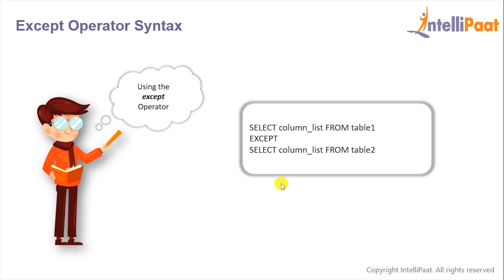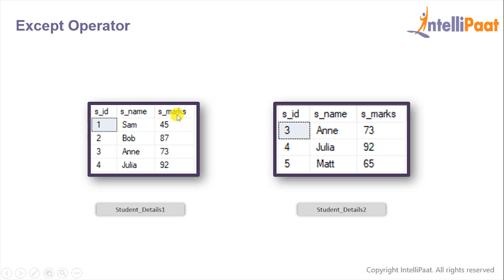Except Operator in SQL | SQL Except Operator with Example | Intellipaat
In this except operator with example video you will learn what is except operator in SQL with hands on demo. Except operator combines two select statements and returns unique records from the left query which are not part of the right query.

Following topics are covered in this video:
00:12 - what is except operator
00:37 - except operator syntax
01:14 - demo on except operator

Interested to learn SQL still more?

Are you looking for something more? Enroll in our MS SQL Server course and become a certified sql professional It is a 16 hrs instructor led training provided by Intellipaat which is completely aligned with industry standards and certification bodies.

Got any questions about  SQL server except operator? Ask us in the comment section below.
Intellipaat Edge
1. 24*7 Life time Access & Support
2. Flexible Class Schedule
3. Job Assistance
4. Mentors with +14 yrs
5. Industry Oriented Course ware
6. Life time free Course Upgrade

Why should you watch this SQL tutorial video?

The SQL is one of the most important programming languages for working on large sets of databases. Thanks to the Big Data explosion today the amount of data that enterprises have to deal with is humongous. We are offering the top SQL tutorial that can be watched by anybody to learn SQL. Our SQL tutorial has been created with extensive inputs from the industry so that you can learn SQL easily.

Who should watch this SQL tutorial?

If you want to learn SQL server to become fully proficient and expert in managing the database solutions, managing various operations on databases, migrating it to the cloud and scale on demand then this Intellipaat explanation on SQL is for you. This Intellipaat SQL tutorial is your first step to learn SQL. Since this SQL video can be taken by anybody, so if you are a Software developers and IT professionals, SQL and database administrators, Project Managers, Business Analysts and Managers, Business Intelligence professionals, Big data and Hadoop professionals or someone aspiring for a career in SQL development then you can also watch this SQL tutorial to take your skills to the next level.

Why should you opt for a SQL career?

SQL optimization has always been a popular topic in database management. SQL Database optimization can be an extremely difficult task, in particular for large-scale data wherever a minute variation can result or impact drastically on the performance. So learning this skill will definitely help you grab the best jobs in top MNCs after finishing Intellipaat SQL online training. The entire Intellipaat SQL course is in line with the industry needs.There is a huge demand for SQL certified professional. The salaries for SQL professional are very good. Hence this Intellipaat SQL server tutorial is your stepping stone to a successful career!